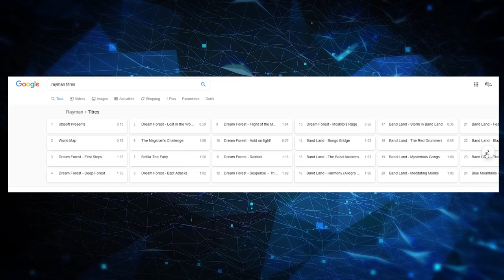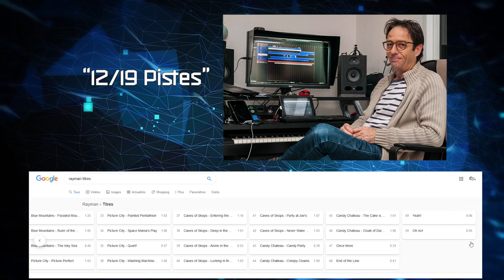GameST - Rayman "First Steps"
Bien le bonjour à tous !

Une vidéo qui devait sortir avant mais qui à pris du retard pour plusieurs raisons... bon on a de continuité sur la chaîne donc on s'en fiche un peu.

On a essayé de faire rire, tout en rappelant qu'un évènement tragique y est lié. On voulait surtout rendre hommage à ce monsieur qui a inconsciemment embellit nos vies, il y a participer d'une très belle façon en tout cas. Toutes nos pensée vont à sa familles, ses proches, parce que ça devait être quelqu'un de doux et de très appréciable.

On vous met également le lien de son site pour ceux qui veulent creuser la discographie de Rémi, elle vaut le détour

En espérant que la nouvelle formule de GameST vous plaise, on a voulu mettre en avant un peu plus la musique plutôt que de la mettre en arrière et faire un descriptif assez chiant. Sur ce n'oubliez pas de regarder les crédits, il faut rendre à César ce qui est a César !

TEMPS DE PRODUCTION :
Temps de Jeu : 1 Heure
Écriture : 3/4 Heures
Enregistrement et Mixage Audio : 5 Heures
Montage Vidéo : 10 Heures
Total : Environs 19/20 Heures

CREDIT :
Vidéo :
MediEvil : Fait Maison